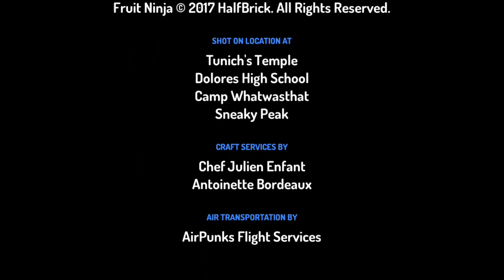The Giver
Students in 6th Grade ELA takes one of the novels they have completed reading, and recreate the stories through Google Animation Tool: "Toontastic"

Directed by: Isabella, Sarah, Brody